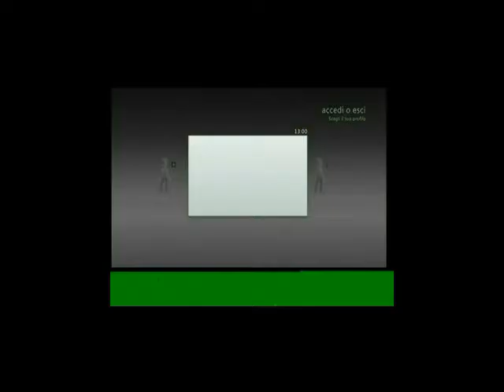Dead rising 2 off the record #1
-TXT_personale-

(NON CANCELLARE DA QUA IN POI)